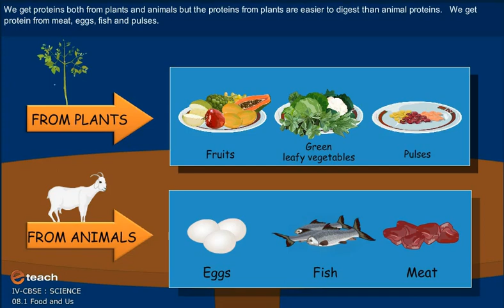FOOD AND US 2